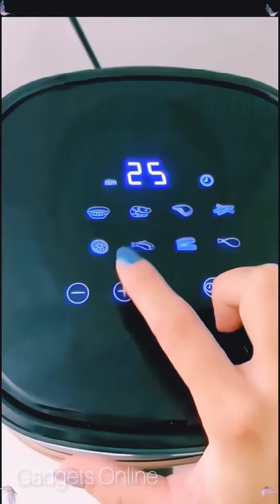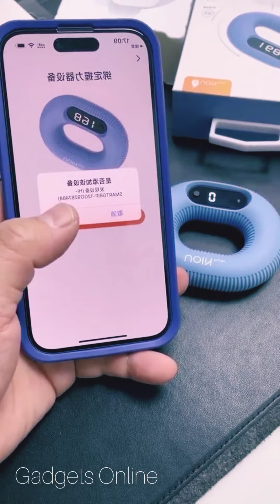New Gadgets!😍Smart Appliances, Kitchen tool/Utensils For Every Home🙏Makeup/Beauty🙏Tik Tok China #377